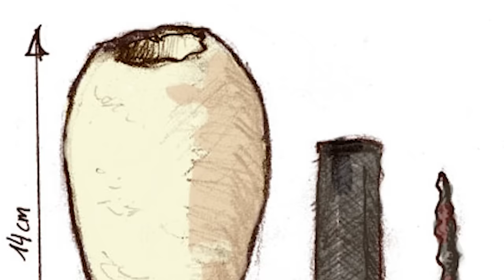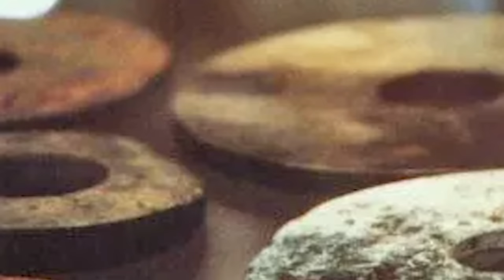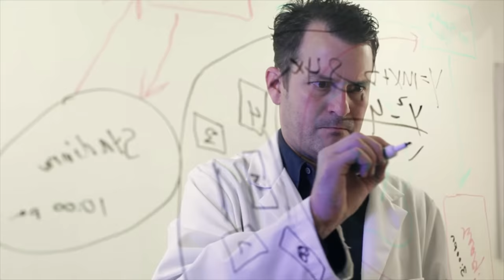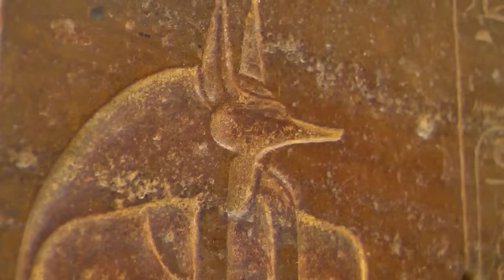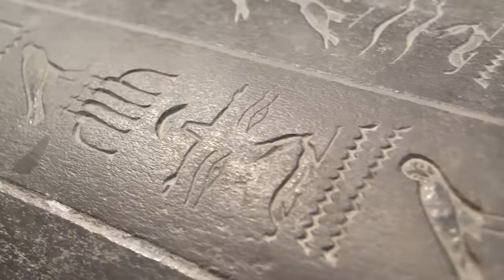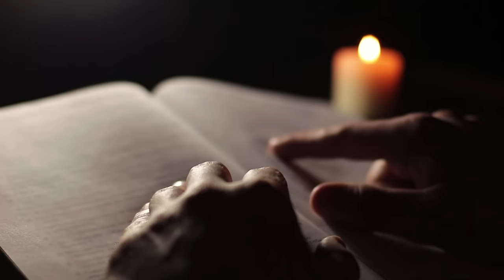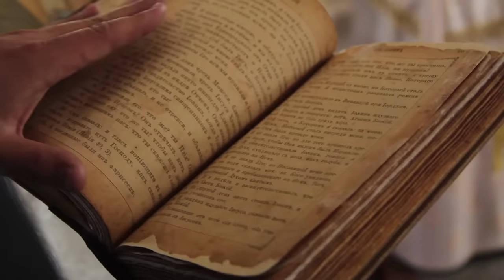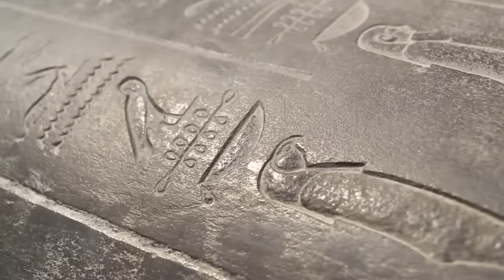Ancient Civilizations Buried Under The Sahara Sand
Join us in this documentary style video today where we explore the Ancient Civilizations Buried In The Sahara Sand. Was the Sahara a jungle In ancient history? What Ancient civilizations await buried under the Sahara sands. The Sahara Is one of my Favorites.